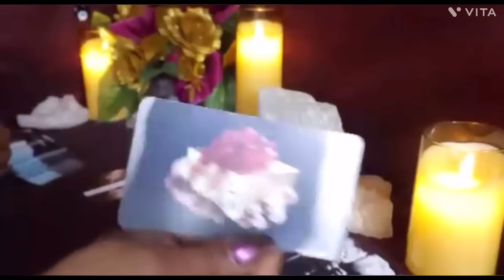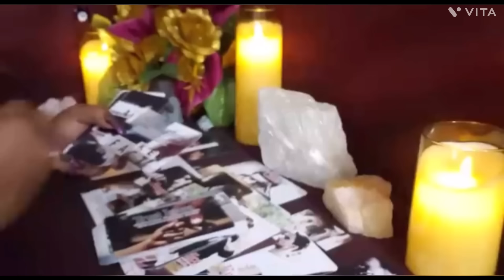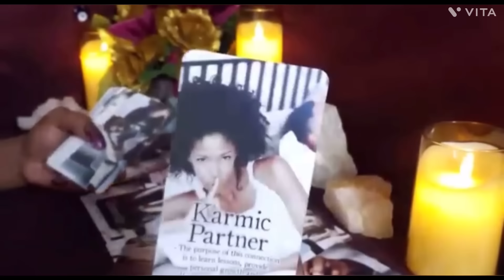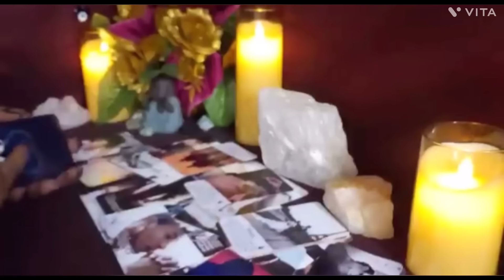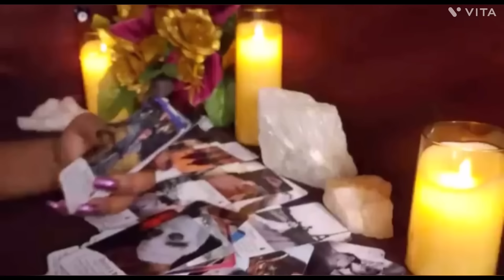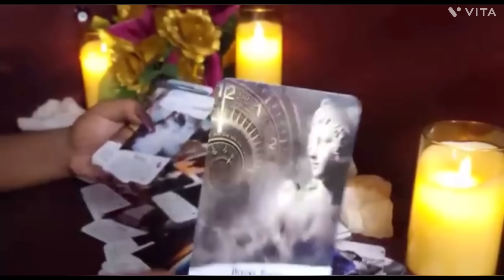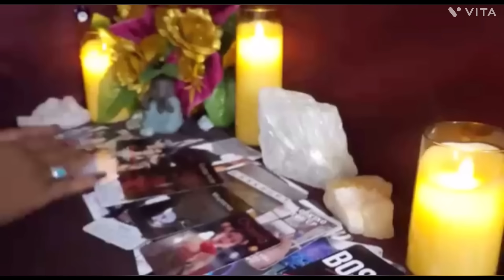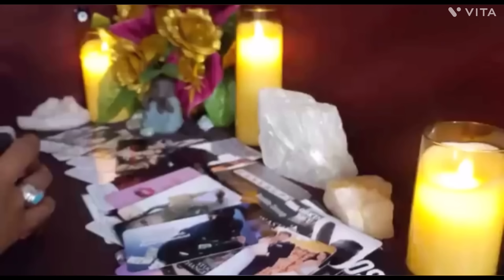Pisces ♓️- refusing to admit how wrong they were about you… haunted by the memories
Pisces zodiac sign to record reading Pisces